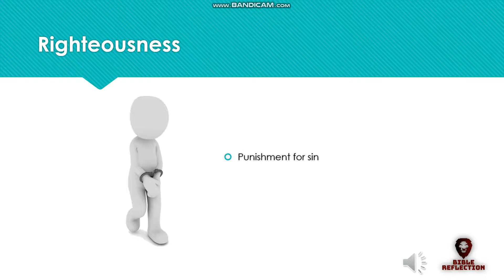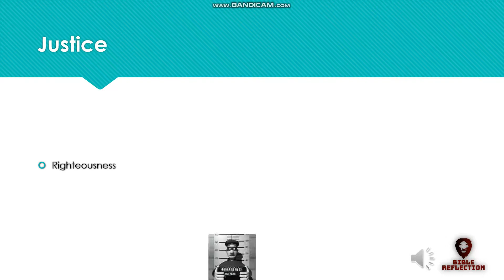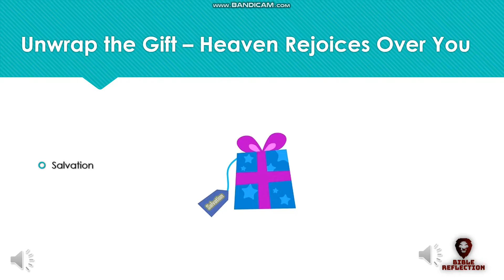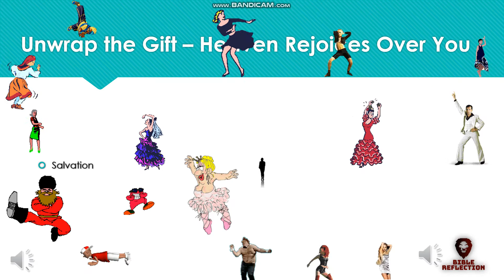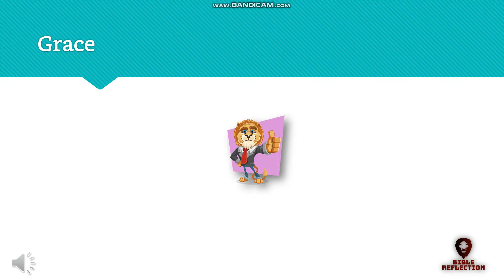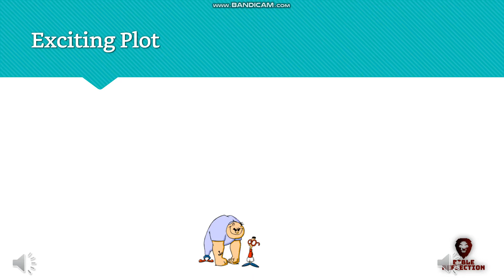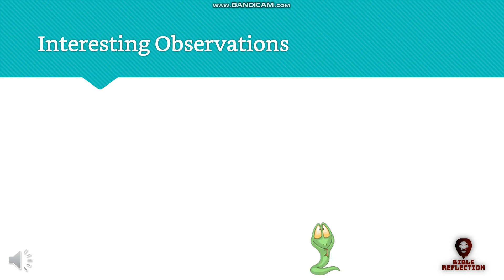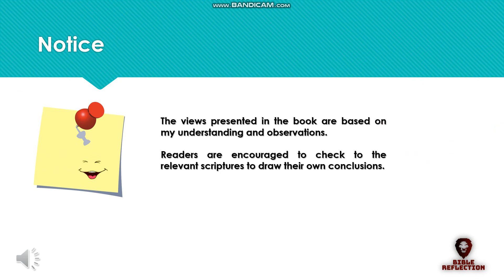What is the righteousness of God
This is an extract from the book entitled "Her Seed - The amazing love of the extraordinary Father".

This is the greatest love story of how the Father sacrificed His life to rescue and protect His beloved children from the master villain.

Where do I begin to tell the story of how great a love can be?
The great love story that is older than the seas.
The simple truth about the love He brings to me.
— Adapted from the Love Theme, Love Story

The amazing love of the extraordinary Father came in the Person of Christ Jesus.

It all started with her Seed.

The sole objective of this book is to attempt to make you salivate for the Word of God. This is motivated by 1 Peter 2:2-3.

We will follow the lead of the foundation and reference scriptures all the way through to the New Testament.

In the course of this journey, we will be making many interesting observations from scriptures. For example:
1. God’s signature move;
2. The crime Adam committed;
3. The identity of the missing man in the account of the adulterous woman brought before Jesus.
4. The principle of representation and identification;
5. The significance of the bruising of the serpent’s head and the heel of the Seed;
6. The many attempts by Satan to exterminate the promised Seed;
7. How Chinese martial arts is akin to the concept of cornerstone;
8. How God served poetic justice on Satan;
9. How it is all about Jesus’ faith in and obedience to God and not ours;
10. How Jabez and Joseph were types of Jesus;
11. How low a level God the Son condescended as Jesus the Man;
12. How the Bible interprets the Bible;
13. How the Hokkien phrase “Mai Tu liao” encapsulates the meaning of Ephesians 5:16;
14. How the righteous of God are beneficiaries of a recession;
15. How the salvation plan was hidden in Isaiah 29:1-10 and the Book of Ezekiel;
16. How the word “sinner” is not a derogatory term;
17. Our legal rights to the righteousness of God; and
18. Where some of the many typologies of Jesus are located in the Old Testament.

These are but some of the many observations you will find in this book.

As you immerse in the scriptures presented in this book, you will be drawn into an exciting and intriguing plot interwoven in fabrics of evil, mystery, murder, victory, love and much more.

It is sure to keep you on the edge of your seat.

Brace yourself for an exciting time in the word!

Get to see Jesus hidden in the Old Testament and have a taste of the Emmaus experience.

Witness for yourself the salvation plan of God from before antiquity to the present Church Age that we live in.

Marvel at the profound wisdom of the triune God as He obscured the identity of the promised Seed from the frustrated master villain, who played the “hide-and-seek” game over thousands of years.

The Haman versus Mordecai saga in the Book of Esther was a foreshadowing of Satan’s humiliating defeat (Esther 7:10).

Satan knew that the promised Seed would come from the Jews but he did not know who exactly.  This probably explains the disproportionate hatred towards the Jews in general.

He tried to kill the promised Seed by attempting to exterminate the entire Jewish race. However, God worked behind the scene to thwart Satan’s sinister attempt and turned the table against him.
It was a demonstration of God’s signature move; beating Satan at his own game!

The Jews were eventually saved from complete decimation. Today, this significant victory is celebrated as the Festival of Purim in Israel.

This is just an appetiser before the main course.

So, tighten your spiritual seat belt and dive right into this exhilarating ride through the passage of time as we unravel one of the greatest biblical mysteries since time immemorial.